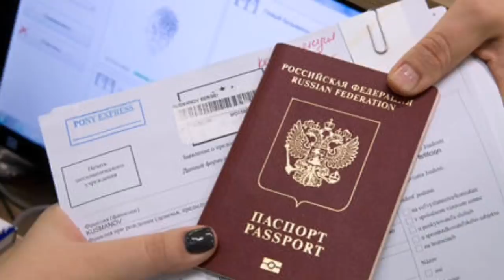Հենց հիմա որոշվեց. Պուտինը վերջնական քանդեց կծիկը